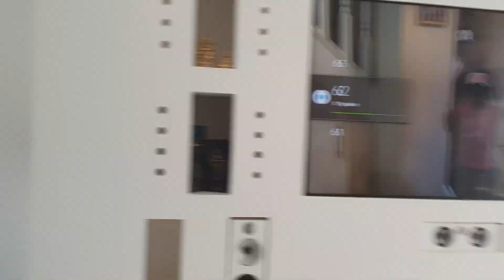Sugan's 40th Celebrations